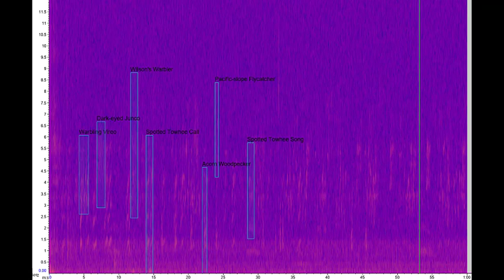s2lam112_200623 - Annotated Recording